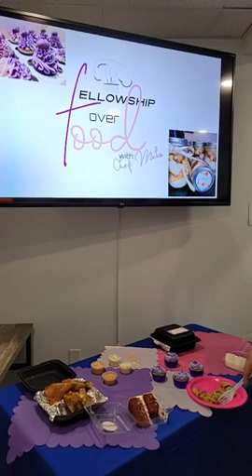22-10-04 Tasty Tuesday Fellowship Over Food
Fellowship Over Food LLC is the featured guest on Tasty Tuesday! Watch & Share!

The Dina Carole Show airs each weekday morning 6a-11a on Frederick's Key103 (WAFY 103.1 FM).  You can also listen via the live-stream over the internet anywhere you go